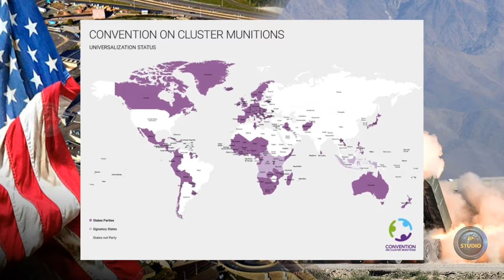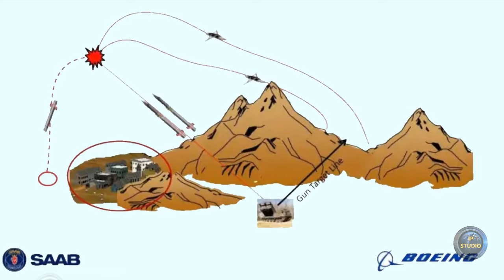GLSDB - дальнобойная ракета бомба, расширяющая возможности HIMARS.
Управляемая бомба GLSDB (Ground Launched Small Diameter Bomb) пускается с земли и имеет дальность в 150 км. Ее в 2019 году разработали Boeing и SAAB и постоянно усовершенствуют. Особенностью бомбы является отделение части в воздухе, после чего открываются "крылья", позволяющие увеличить радиус поражения и поражать цели на обратных склонах холмов.